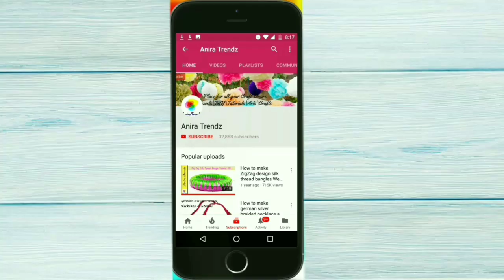Mirror Embroidery - Grand Mirror Hand Embroidery Design Tutorial